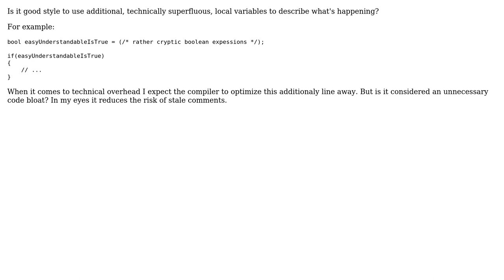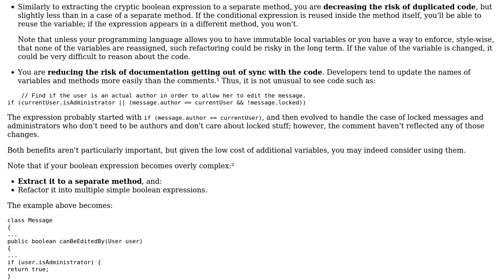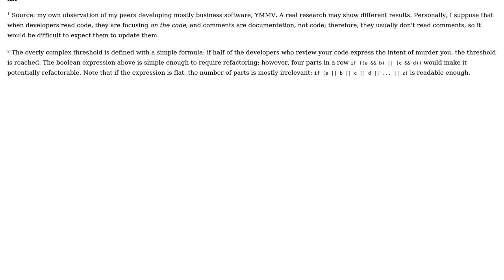Software Engineering: Introducing additional local variables as comment replacement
With thanks & praise to God, and with thanks to the many people who have made this project possible! | Content (except music & images) licensed under CC BY-SA | Music | Images & others | With thanks to user BooleanAssange user Arseni Mourzenko and the Stack Exchange Network Trademarks are property of their respective owners. You are responsible for your own actions.